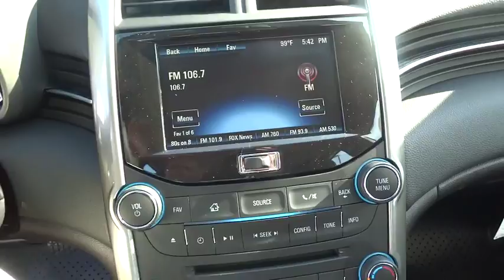2016 Chevrolet Malibu Limited Corpus Christi, Portland, Alice, Kingsville, Victoria, TX GU102585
2016 Chevrolet Malibu Limited
2016 Chevrolet Malibu Limited LT - Stock#: GU102585 - VIN#: 1G11C5SA0GU102585

 2118 S Padre Island Dr